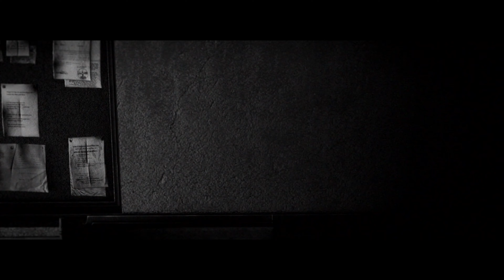The Evil Within [4K PC] odc.2 Nawiedzeni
Drugi odcinek z mojej serii zagrajmy w The Evil Within na PC. Rozdział drugi "Pozostałości". Lokacja, w której zaczynamy to tzw. Schron. Tutaj jesteśmy całkowicie bezpieczni i możemy ulepszać swoją postać wykorzystując do tego zielony żel. W tym miejscu możemy też zapisać grę. Potem kontynuujemy naszą przygodę po wypadku. Trafiamy do wioski i spotykamy pierwszych nawiedzonych. Zdobywamy lampę, rewolwer, strzykawki, zapałki. Trafiamy na wiele pułapek, które możemy rozbrajać by otrzymać przydatne przedmioty do craftingu. Głównie chodzi tutaj o bełty do Kuszy Agonii, najpotężniejszej broni w grze. Odnajdujemy wiele znajdziek. Dokumenty, pamiętniki, fragmenty mapy, gazety i klucze.

The Evil Within to miks survival horroru i gry akcji z perspektywy trzeciej osoby. Za tytuł odpowiada studio Tango Gameworks, kierowane przez japońskiego producenta – Shinjiego Mikamiego, ojca takich gier jak Dino Crisis, Devil May Cry czy Onimusha. Deweloper jest znany z położenia podwalin pod gatunek określany jako survival horror, który wykrystalizował się w najbardziej znanej produkcji Mikamiego – Resident Evil.
Historia przedstawia losy zwykłego detektywa imieniem Sebastian. Bohater wyrusza razem z dwojgiem partnerów do ponurego miasteczka, by zbadać miejsce zbrodni w tamtejszym zakładzie psychiatrycznym, wybudowanym w gotyckim stylu.